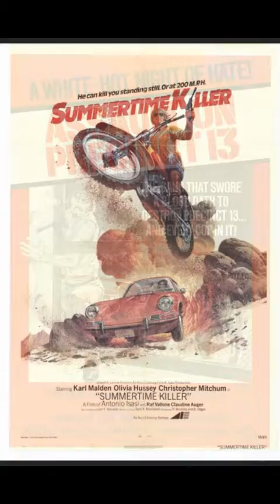My Edited Video